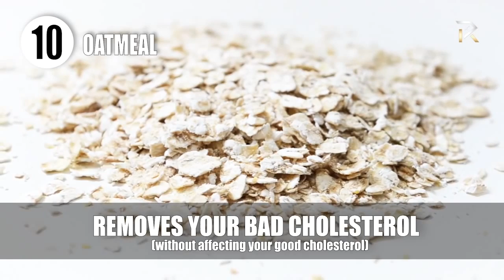10 Foods You Didn't Know Were Healthy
Did you know that some of the most simple foods have great health benefits? You may also be surprised to learn that some of the foods you are currently avoiding are actually very good for your health. Take a look at the foods you should start considering adding to your diet.